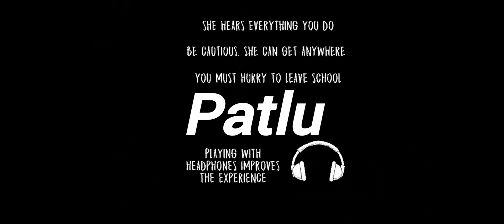Evilnun Jumpscares 😱with patlu 🔥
(My Channel Purpose Is Try Multiples Game 🙏)